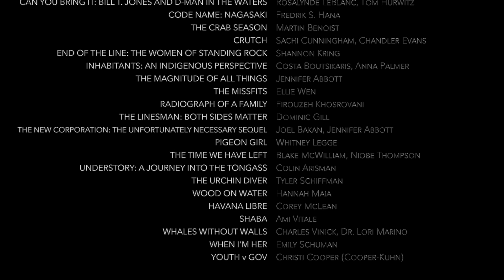DocLands 2021 - Official Trailer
About DOCLANDS
Presented by the California Film Institute, DocLands Documentary Film Festival brings compelling stories and the provocative insights behind them to Marin County, California May 7-16, 2021. Expanding upon the exchange of ideas and inspiration through public screenings, engaged conversations and grassroots networking events, DocLands aims to build an active, involved, fully supportive community around documentary film, dedicated to initiating connections and partnerships that will illuminate and invigorate the business and art of non-fiction filmmakers.

DOCLANDS Sections
Art of Impact engages and sparks action by sharing stories that open our eyes to the global community and its disparate cultures, politics, personal narratives, and biographies.

The Great Outdoors transports us outside to truly appreciate, explore, and ultimately compel us to save and conserve our environment and the wilds of our precious and precarious planet.

WonderLands lifts our spirits through stories of joy, wonder, and possibility.